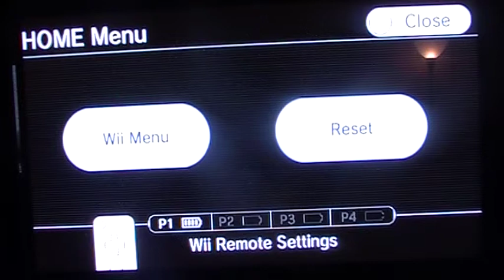LP Super Paper Mario part 14 That's my Merlee show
LET'S TAKE A QUIZ!!!